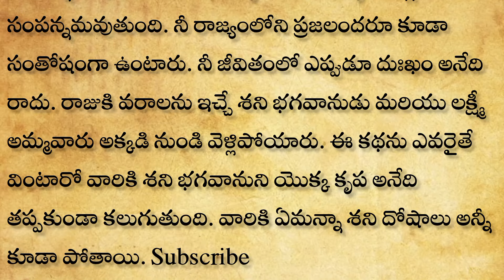శని భగవానుడు చెప్పిన2 మాటలుఒక్కసారి వింటే చాలు ఈరోజుతో శనిదోషాలు అన్నీ పోతాయిఅపర కుబేరులు అయిపోతారు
natural healthtips
thalapatara nidhi telugu
money earing
2024 జనవరి 1వ తేదీన ఆడవారు మర్చిపోకుండా ఈ రంగు చీర కట్టుకుంటే సంవత్సరమంతా భర్త కి అపార ఐశ్వర్య యోగం